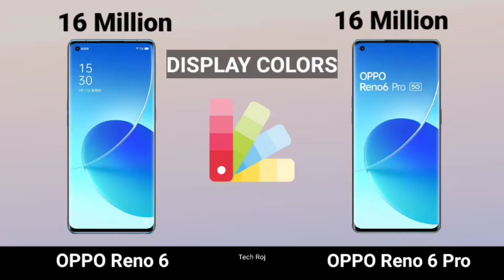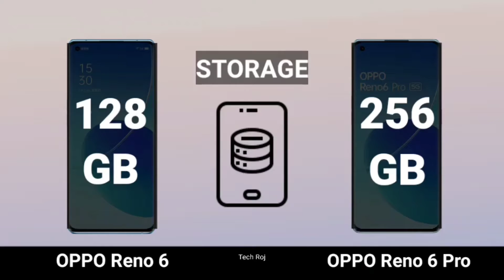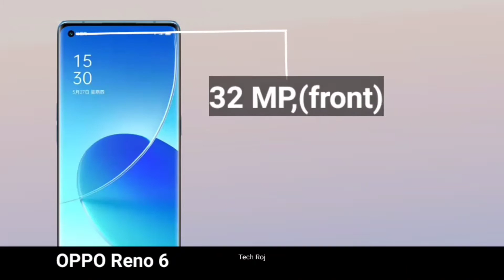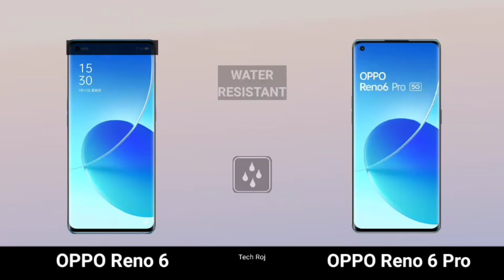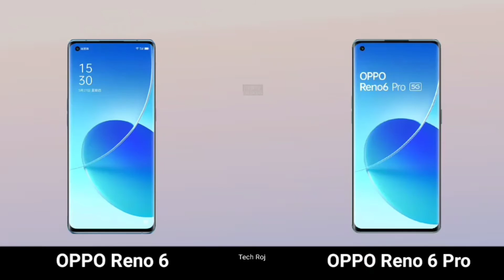OPPO Reno 6 VS OPPO Reno 6 Pro